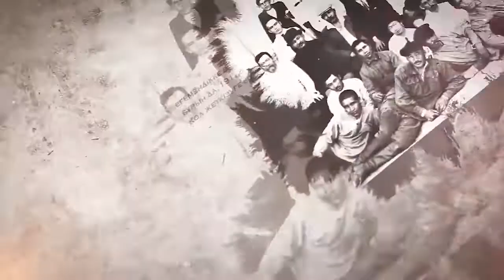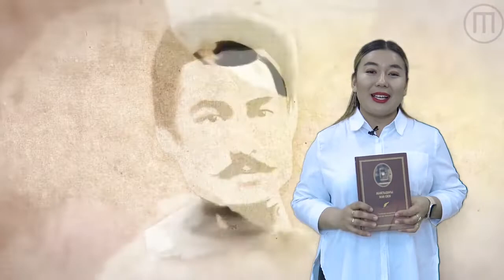NONFICTION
Азаттықтың ақ таңын аңсаған қазақ зиялыларының бұл жарық дүниеде көрмеген тауқыметі бар ма? Осы жолда өздерін құрбандықтың қара лағына байлап, тар қапасқа тоғытылды.
Біз сіздерге зиялы қауымның абақтыда қанымен жазылған тарихи жазбаларын ұсынатын боламыз. Ал сол кездегі астасқан заманның астарлы ақиқатына көз жүгірткіңіз келсе, «Абақтыдағы жан сөзі» атты кітапты оқыңыз. Кітапханамыздың есігі сіз үшін әрқашан ашық!
Кітаптарды  қазір және осы жерде БРОНДАУҒА  болады.